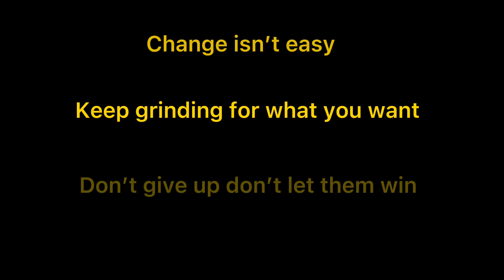Where I came from and why I got into cars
Hey wassup y’all it’s simply doyle or just doyle I hope you all enjoy my content make sure you like and subscribe so we can build this channel together this will be mainly cars and me building a brand from nothing to something clothing breaks will drop eventually I appreciate y’all again make sure to like and subscribe and share I love y’all peace and love y’all